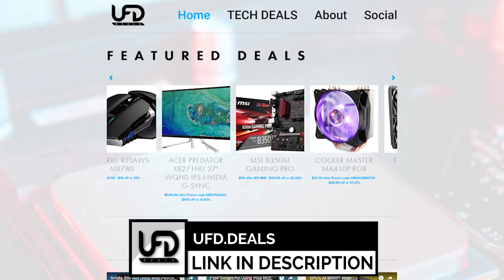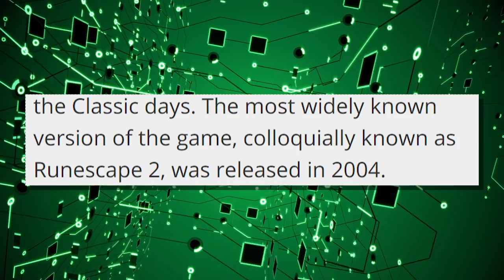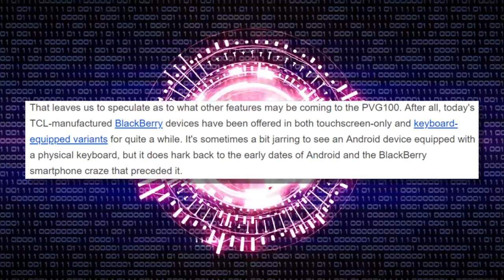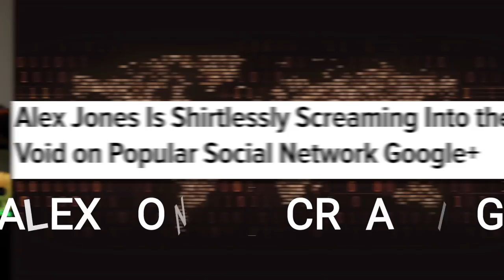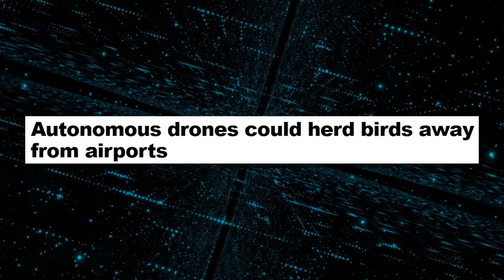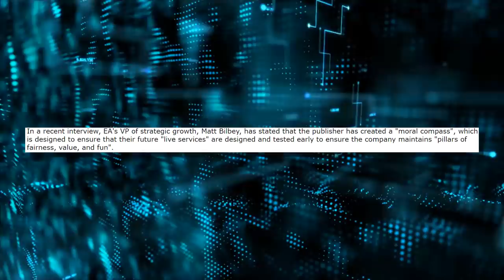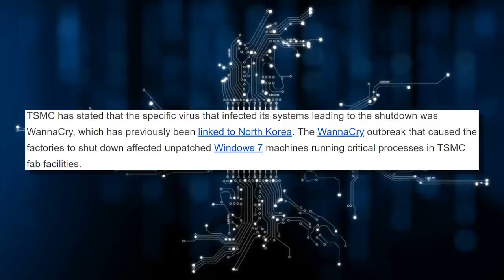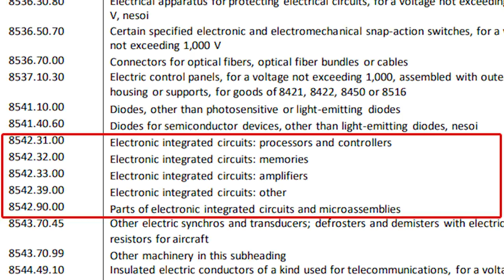GPU, RAM & Other PC Prices GOING UP 25% In 2 Weeks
Sources & Timestamps!

• 1:00 - Mad Catz RAT Mice
• 1:47 - Runescape Classic Shuts Down
• 2:48 - Magic Leap One Now For Sale
• 4:13 - New Palm Phone Incoming
• 5:51 - Alex Jones Screaming At Google+
• 6:35 - AMD Announces New Game Bundle
• 8:01 - Autonomous Drones Herding Birds
• 8:38 - Toshiba Unveils XL-Flash Tech
• 9:13 - Marvell Introduces New SSD Controller
• 9:53 - EA Creates "Moral Compass"
• 11:17 - TSMC Virus Due to Old Windows
• 12:56 - PC Prices To Increase By 25% In 2 Weeks